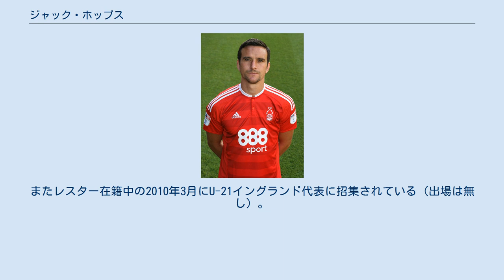ジャック・ホッブス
ジャック・ホッブス（Jack Hobbs、1988年8月18日 - ）は、イングランド・ポーツマス出身のプロサッカー選手。
 リンカーン・シティFCの下部組織で育成され、2004年3月にトップチームに昇格。
2005年8月のブリストル・ローヴァーズFC戦で、クラブ史上最年少となる16歳149日でのリーグ戦デビューを果たした。
 夏の移籍市場ではアーセナルFC、ボルトン・ワンダラーズFC、トッテナム・ホットスパーFCなどが興味を示していると報じられたが、2005年8月にリヴァプールFCと契約を結んだ。
2007年9月のリーグカップ・レディングFC戦で加入後初出場を果たした。
 2009年4月、昨シーズンからレンタルで加入していたレスター・シティFCに完全移籍。
 2011年7月、同年2月からレンタルで加入していたハル・シティAFCに完全移籍。
 2014年1月、昨年7月からレンタルで加入していたノッティンガム・フォレストFCに完全移籍。
 2018年7月、ボルトン・ワンダラーズFCに移籍。
 リヴァプール在籍時にU-19イングランド代表に選出されている。
またレスター在籍中の2010年3月にU-21イングランド代表に招集されている（出場は無し）。